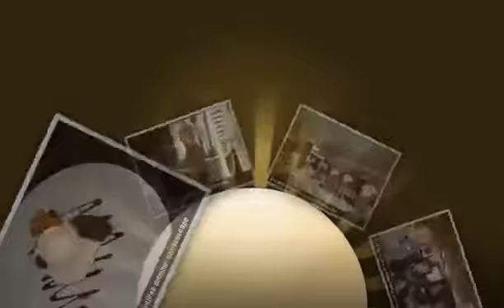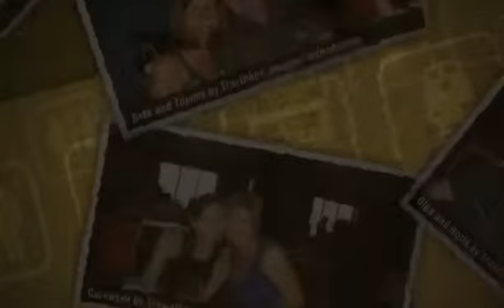"Cruise Pictures and Cruise Critics" Ozziesescape's photos around Barcelona (cruise critics com)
Preview of Ozziesescape's blog at TravelPod.